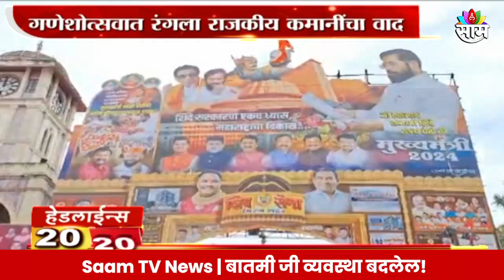Saam TV Marathi News | 20-20 Headline 15 September 2024 | Maharashtra News